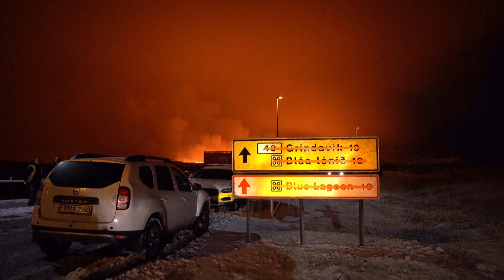JIM'S ICELAND VOLCANO PKG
News package about the Iceland volcano eruption that I edited for the CBS Evening News